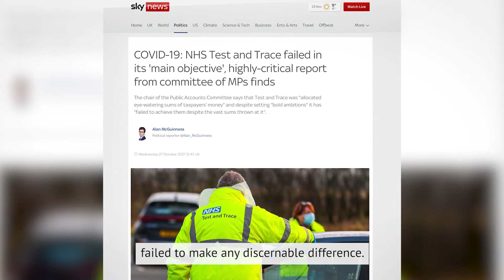Jolyon Maugham on Covid corruption.